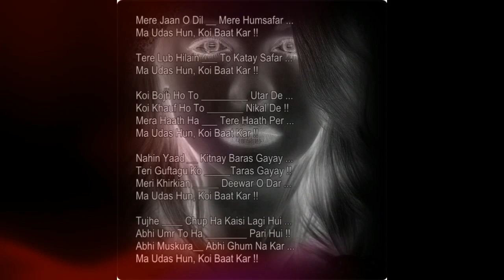Mai udass hun koi baat kar - Urdu Poetry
Best Cooking channel and recipes

you will find best recipes for desi indian pakistan and all over the word
recipes here .